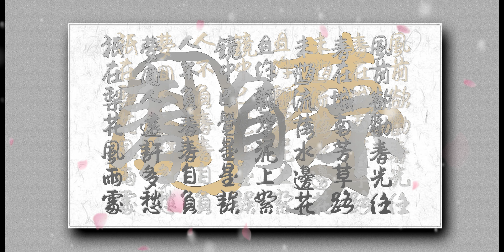梦回人远许多愁